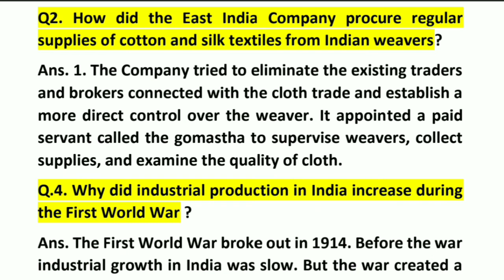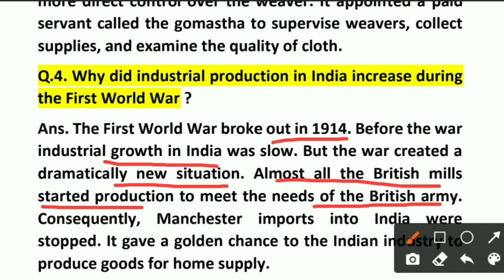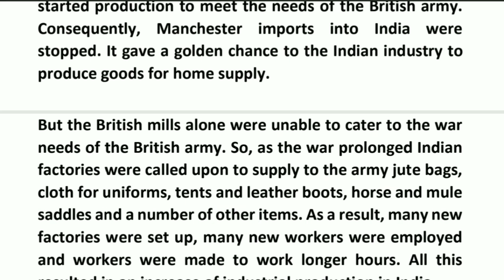History 10 | Ch-4 | Imp.Ques.|How did the East Company procure regular supplies of cotton and silk..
If you want to purchage Hard copies